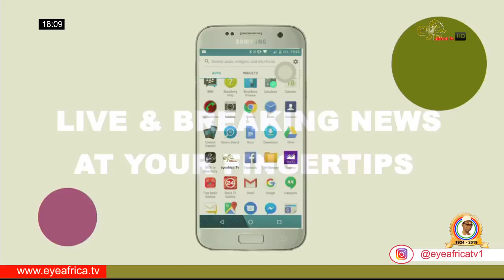THE WORLD NEWS IN BRIEF 18:00GMT 03-09-2019